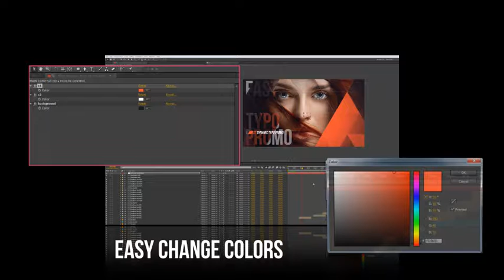Triangle Beauty - videohive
Triangle Beauty is a modern and clean, Videohive After Effects modern style project template that you can use it as fashion slideshow, fashion gallery, model showcase, jewellery showcase, photo album, photograph gallery, tv opener, tv bumper, intro, fashion tv promo teaser etc. No extra plug-in need! Adobe After Effects CS6 and above 1920×1080 Full HD resolution 28 sec. Very easy customize and editable colors Pdf tutorial included Music is not included. You can download from here